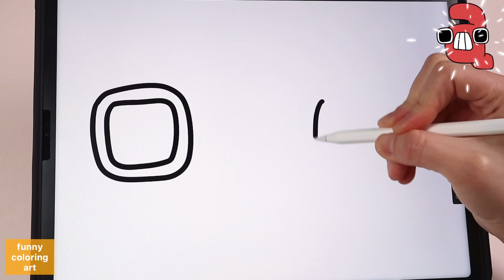How To Draw Lowercase Alphabet Lore a / easy drawing, coloring